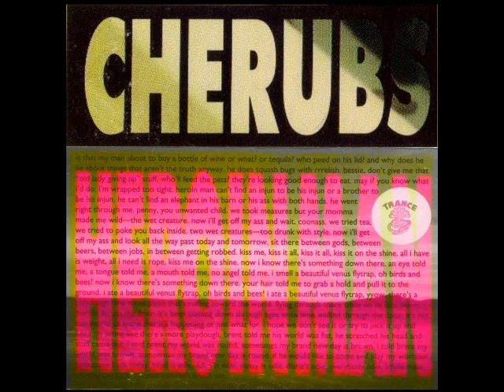CHERUBS - Example Maiden Japan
"If distortion cranked to the max and blasted out with all the subtlety of an Uzi is your idea of a good time, then this second chunk of aural shrapnel from Austin, Texas outfit the Cherubs will have you grinning manically." -- Kerrang

Although they self-destructed two albums deep into their career, Austin, TX Cherubs left quite a messy sonic trail behind them. As was the case with Big Black in the 80s, their album artwork and song titles were the first indication that the content within will not be easy on ears (and psyche, perhaps).

Most of their records came out on King Coffey's (Butthole Surfers) imprint Trance Syndicate, although a couple of their singles also appeared on Austin, TX labels Unclean and No Lie Music. Cherubs were formed in 1992 by Kent Whitley (Ed Hall), Owen McMahon and Brent Prager (Fuckemos, Sugar Shack), they released their first-full length "Icing" during the same year. While owing something to bands like Helmet and Unsane, it still stood apart from the rest -- although just like most of debuts, its seen mostly as a good first step, but somewhat inconsistent effort given whatever followed.

1994 "Heroin Man" (which features an appropriately morbid cover) is seen as their defining moment. McMahon, who assumed vocal duties on "Icing" was replaced by Kevin Whitley and much of the album (as title/artwork suggest) is a dedication to a friend who had O.D.'d. Owing much to bands like Butthole Surfers and Husker Du, it combined pop structures with noise and distortion. It also became their final studio album.